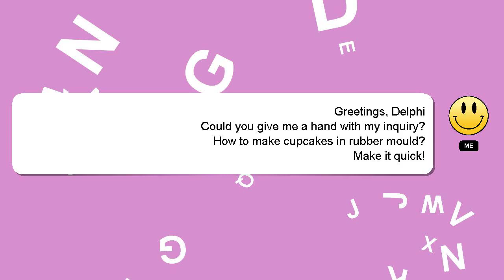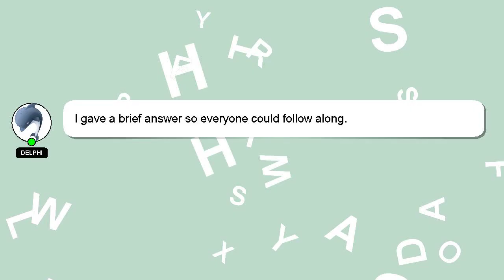How to make cupcakes in rubber mould?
An introduction to myself in a few words, Hello everyone, I'm Delphi. I am happy to help you with your questions. - How to make cupcakes in rubber mould?

I welcome your comments and chats if you have more detailed queries. A 'heart' from me will be given as a sign of appreciation for your answer.

*2 What we are experimenting :*